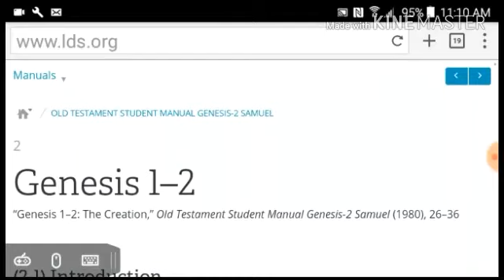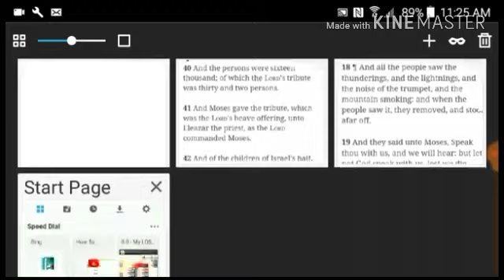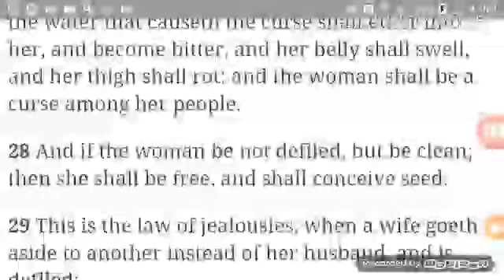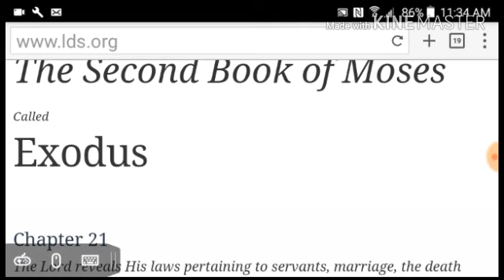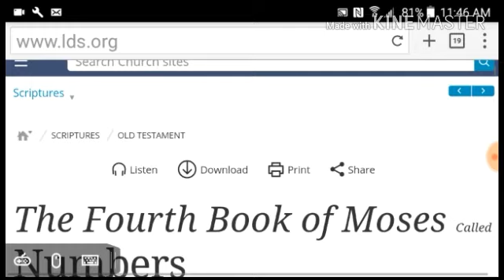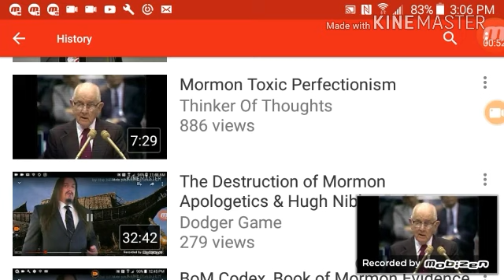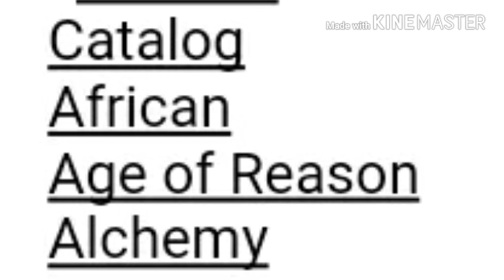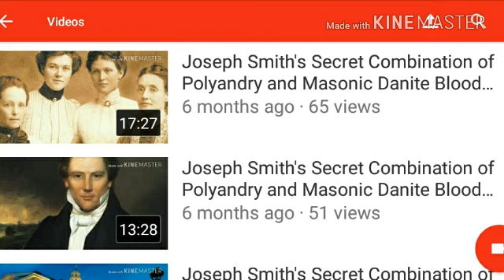How loving is our Heavenly Father toward Women in his Patriarchal Mormon & Judeo Christian Cultures?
Mormons in especially young Mormons are told they need to promote the church especially as missionaries but did these young people even have any idea what sort of a god a Theology and a culture they are representing